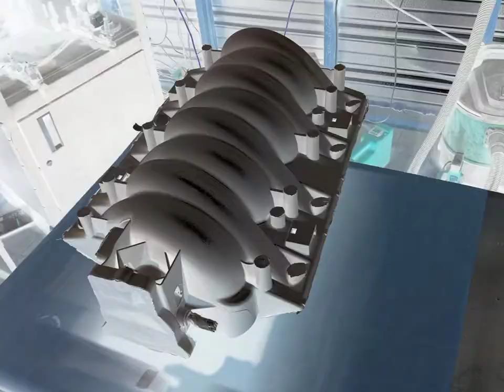Hydrodip Ls3 intake